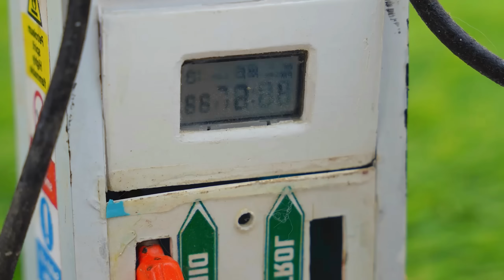DIY Mini Truck Bridge Construction | Creative Science Project | Mini Bridge Engineering Model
In this video, watch how I build a DIY mini truck bridge construction project using simple materials. This creative science project shows how a bridge can hold the weight of a toy or mini truck with perfect balance and design. A great idea for school science exhibitions, engineering models, and DIY enthusiasts who love mini construction projects.
Enjoy the step-by-step process of building a strong and realistic mini bridge—perfect for creative learners and project makers!

diy mini truck bridge construction
how to make mini bridge for truck
mini truck bridge project for school
creative diy bridge making ideas
mini truck science project
toy truck bridge construction
how to make diy mini bridge model
diy mini bridge easy method
mini truck bridge building project
best diy truck bridge experiment
mini truck bridge test video
how to make strong mini bridge at home
mini bridge for toy truck diy
creative mini truck bridge idea
diy bridge construction model for students

🔧 Project Type: DIY Mini Bridge Construction
🚛 Vehicle Used: Mini Truck Model
🎯 Purpose: Science Project / Creative Engineering Model